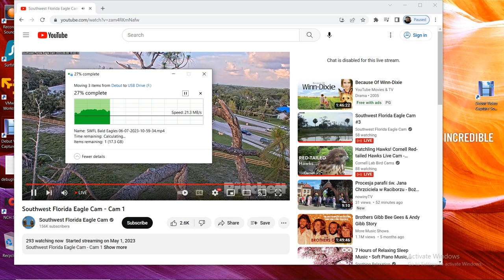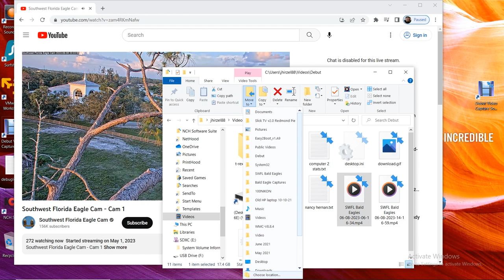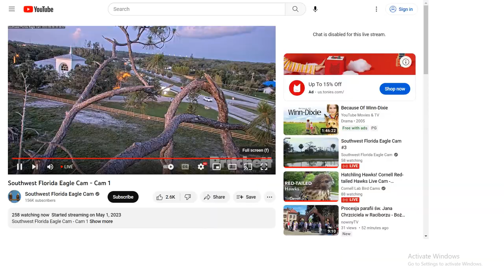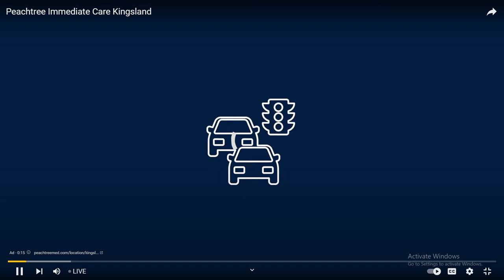SWFL Bald Eagles 06/08/2023 14:16